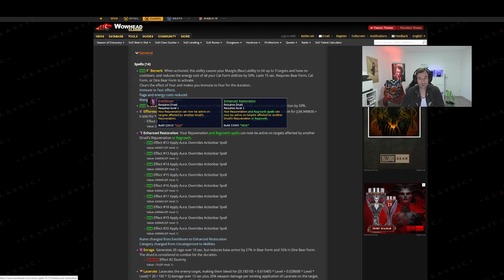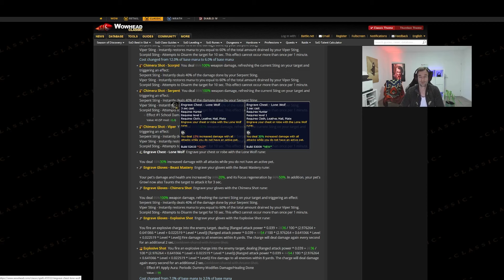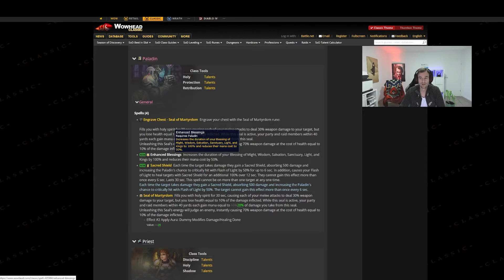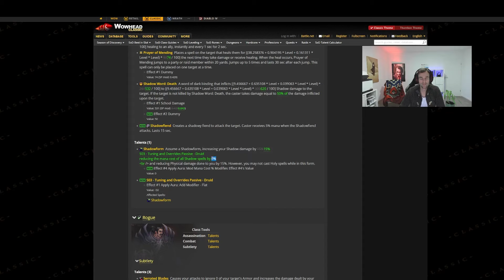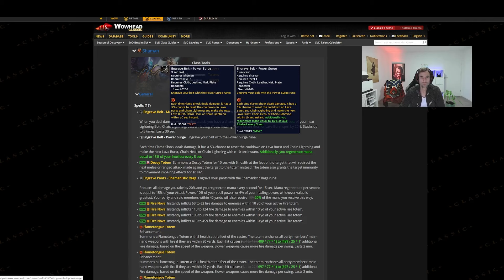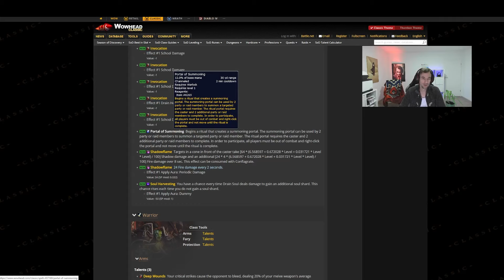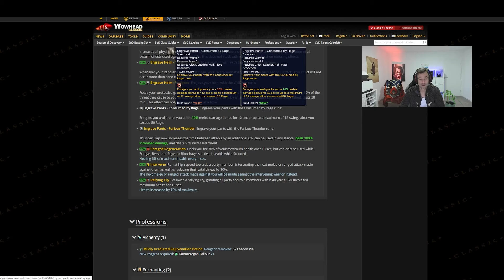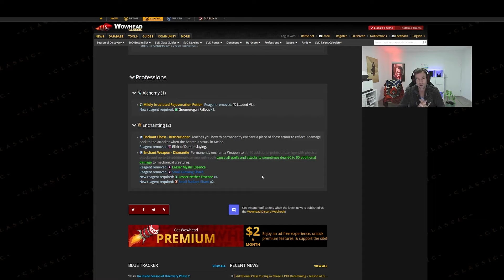BIG buffs & NERFS in Phase 2 Season of Discovery Classic WoW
Es gabt wieder einige Klassenanpassungen für Phase 2 Season of Discovery. Die Rune Verstümmeln von den Schurken wird massiv gebufft und Krieger bekommen einige Nerfs. Auch andere Klassen wurden angepasst, alles weitere erfahrt Ihr im Video.

0:00 Einleitung
0:12 Druide
1:07 Jäger
1:43 Magier
2:27 Paladin
2:54 Priester
3:24 Schurke
4:22 Schamane
5:01 Hexenmeister
5:55 Krieger
6:36 Berufe Update